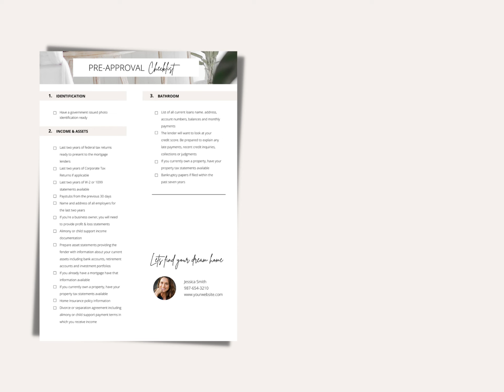Editable Pre-Approval Checklist Template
Pre-Approval Checklist Template For Real Estate Marketing. Build your brand by using our premium printable real estate ready to use templates.

Easy to edit and understand. Just download and print.

☆ What's Include in download?

• Instructions PDF
• Ready to Print Template PDF Format
• Editable Template PDF (In Canva)

☆ What's Editable?

• Images
• Color
• Font
• Elements
• BG Color
• Resize at any size
• Free to download in any format (PNG/SVG/JPG/PDF)

Canva - A free online tool for Graphic Designing
Templates Size - 8.5 X 11 Inch  (You can resize according to your need so don't worry about it))

Simple to customize
Save your Priceless time by using these pre-built templates and customize in a few clicks.

✩ Just “Add to Cart” this digital item
✩ Submit payment information & click “Order”
✩ Once your order is complete, you will see a link for the download files. Through that you'll be able to access these premium templates.

Downloaded files contain a PDF to instruction and link of templates which you will use to customize on Canva.

More Premium Real Estate Templates To Build Your Brand

Perfect for the busy realtor to glam up the Instagram page making it look modern and professional!

Mark as Favourite

Note For Custom Order - Give me your Website/Brand logo. I'll put on every image which gives more classy looks to your Instagram Posts.

Good luck Mate ♥ ♥

Note - It's a digital file no physical product will deliver to your doorstep.

Note 2 - ProRealtorTemplates © owns the rights of these templates. No reselling is allowed in any case. But you're free to ask about License of these social media templates.